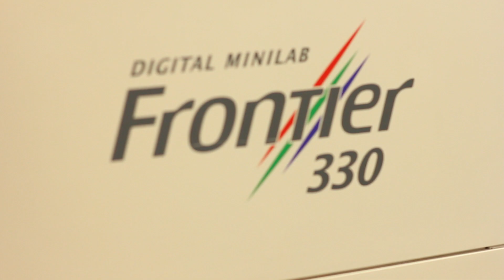Fuji Frontier 330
Fuji Frontier 330. For more information please visit our